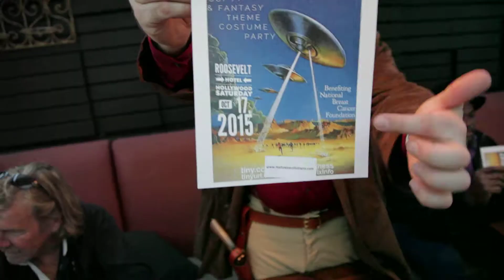Mr. Pink ‪Comic-Con‬ Bash w/ Stan Lee‬'s ‪Comikaze‬ - feat. Etch-U-Man, David Hayter.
This year hosted by Mr. Pink Beverages, Stan Lee's Comijaze was a wonderful Pre Comic Con Bash in Los Angeles was an amazing celebration of all things comic book, Sci-Fi, Fantasy and Cosplay. If you missed it you missed out on meeting some of the most amazing people in the industry.